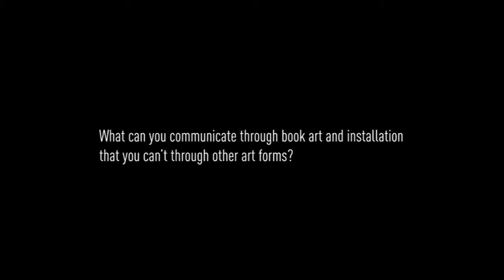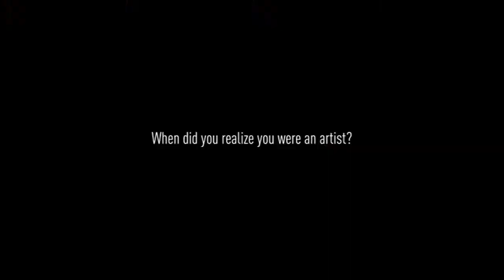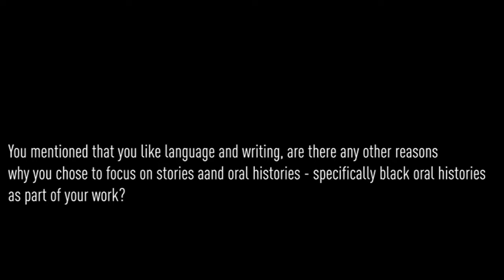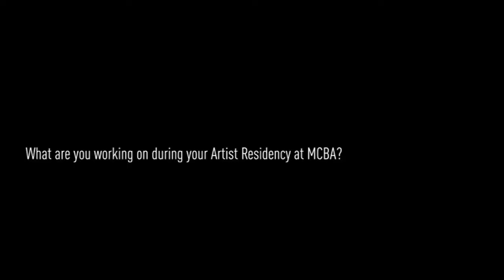Kelly Taylor Mitchell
Interview with Artist in Residence Kelly Taylor Mitchell at Minnesota Center for Book Arts